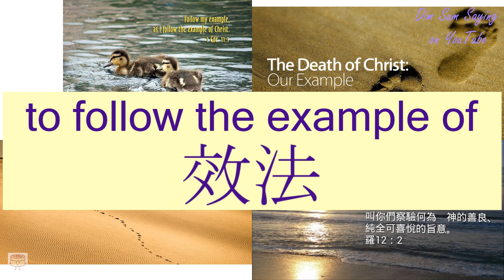"TO FOLLOW THE EXAMPLE OF" in Cantonese (效法) - Flashcard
[haau6 faat3] "TO FOLLOW THE EXAMPLE OF" in Cantonese (效法) - Flashcard. Additional information about the word: to imitate,to follow the example of.